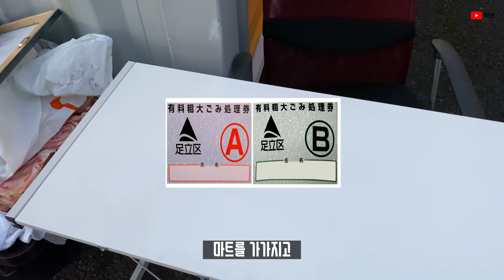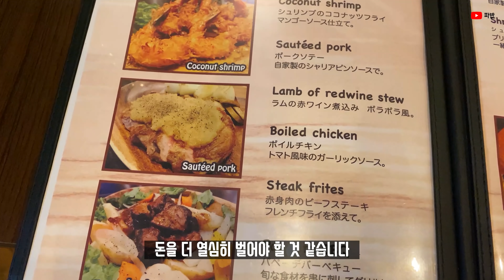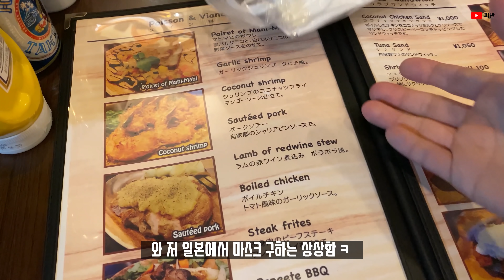여러분.. 사람 사는곳은 다 똑같습니다 - 2020년3월 파반 일본생활 근황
떼어가봐야 어차피 날짜랑 이름이 쓰여있어서 재활용도 못할건데 뭐때문에 가져간건지.. 온갖 생각이 다 듭니다.

구독자 여러분들은 항상 좋은일 가득하시고 건강하세요